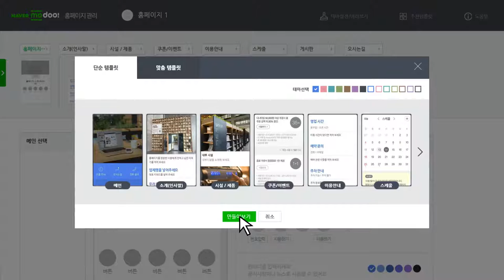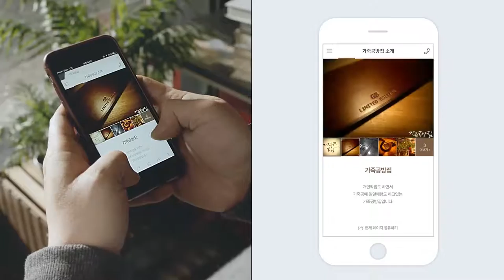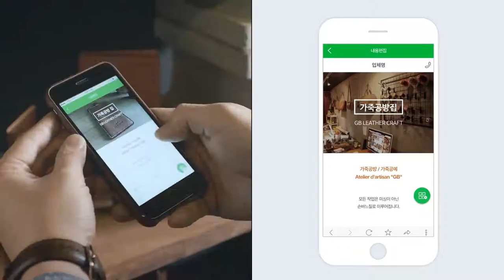네이버 모두 modoo의 간단 제작및 활용 영상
누구나제작할수있는 무료 모바일 홈페이지, 네이버 모두의 간단 제작및 활용 영상